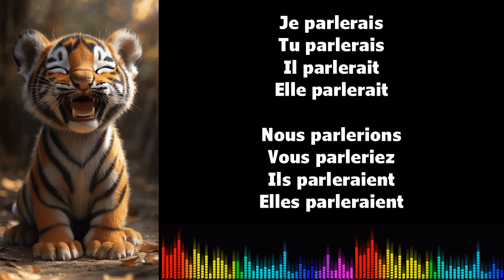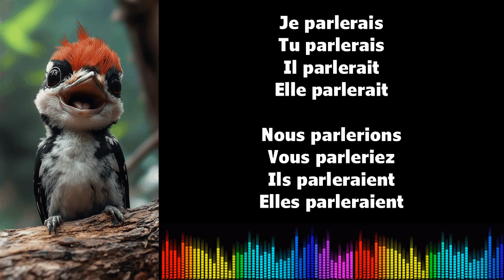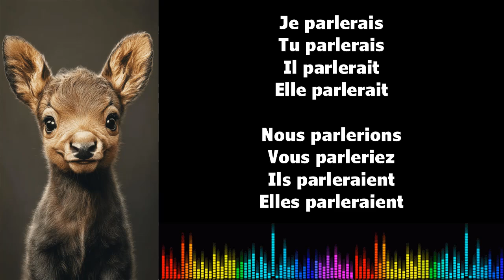♫ J'apprends le français ♫ Conjugaison I PARLER I Conditionnel Présent